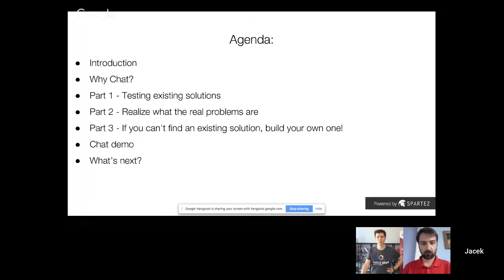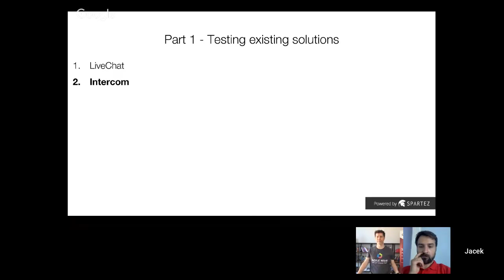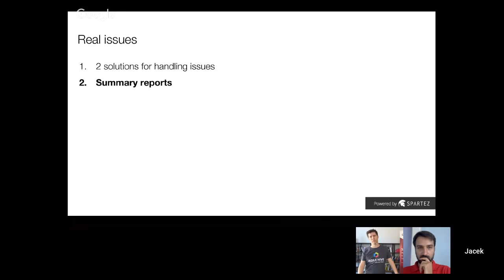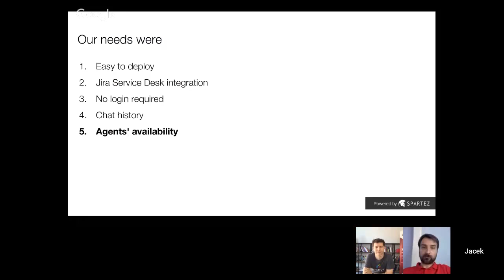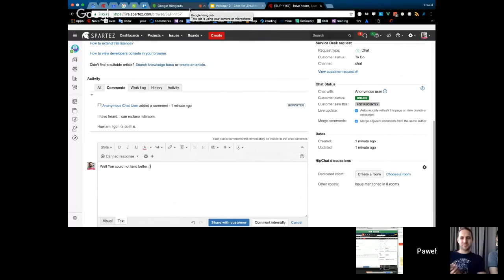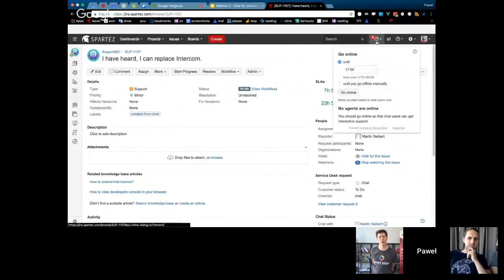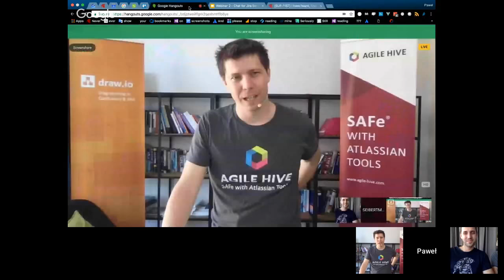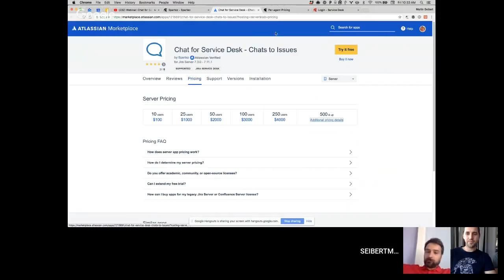Webinar: Live-Chat in Jira Service Desk - A Better Solution Than Intercom Separately With Spartez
In this webinar with Jacek Wizmur-Szymczakabout from Spartez, we talk about Chat for Service Desk, Customer Service, Jira Service Desk.

//SEIBERT/MEDIA